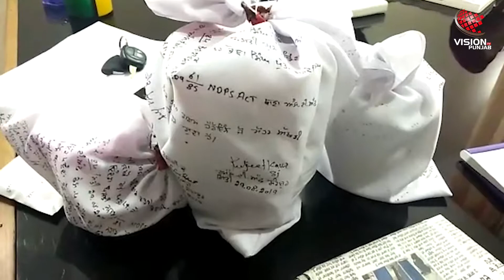ਨਸਾ ਤਸਕਰਾਂ ਦੀ ਹੁਣ ਖੈਰ ਨਹੀਂ